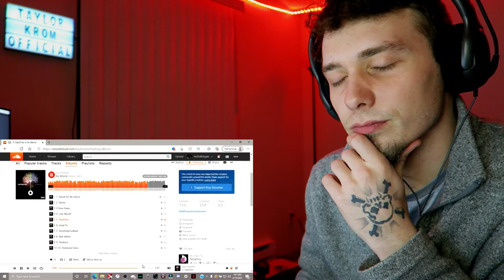Day Dreamer - DayOnes | "As Above" Album REACTION